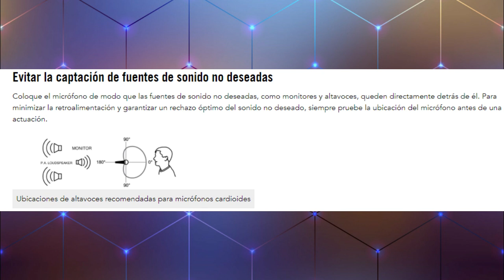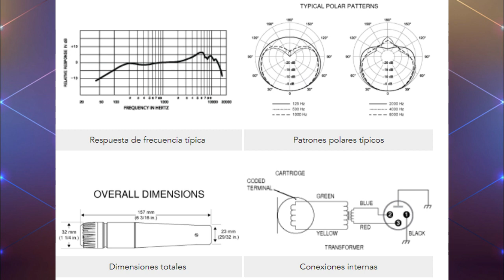SHURE SM57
CARACTERÍSTICAS PRINCIPALES
Respuesta en frecuencia modelada para conseguir una limpia reproducción instrumental y una toma de voz de gran riqueza.
Reproducción con calidad profesional de batería, percusión e instrumentos amplificados.
Patrón cardioide uniforme que aísla la fuente de sonido a la vez que reduce el ruido de fondo.
Sistema antigolpes neumático que elimina el ruido de manejo del micro.
Muy resistente, hasta en las peores condiciones.
Respuesta en frecuencia: 40 a 15.000 Hz